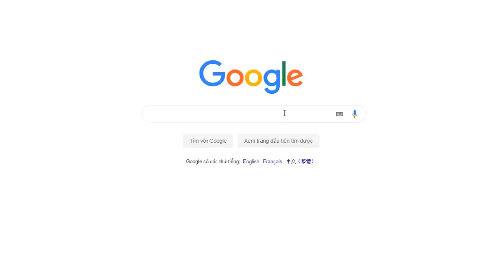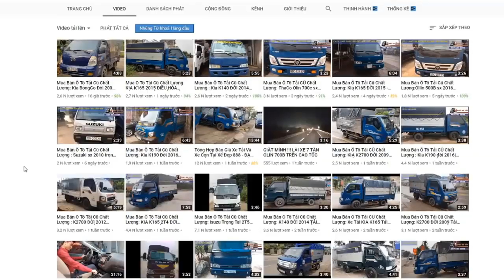Liệu bạn có muốn chỉ từ hơn 100tr có ngay xe tải KIA K3000 VS K165 |Đạt Xe Tải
Xe tải cũ đã qua sử dụng K3000 K165 là những dòng xe được coi là dòng xe quốc dân xe tải của mọi nhà bền bỉ chắc chắn tạo cảm giác êm ái khi lái xe và tạo cảm giác an toàn thoải mái..
Tư Vấn Miễn Phí : ĐT: 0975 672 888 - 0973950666   (ZALO)
Tư Vấn MIỄN PHÍ ĐẠT XE TẢI : 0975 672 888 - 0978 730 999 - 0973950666